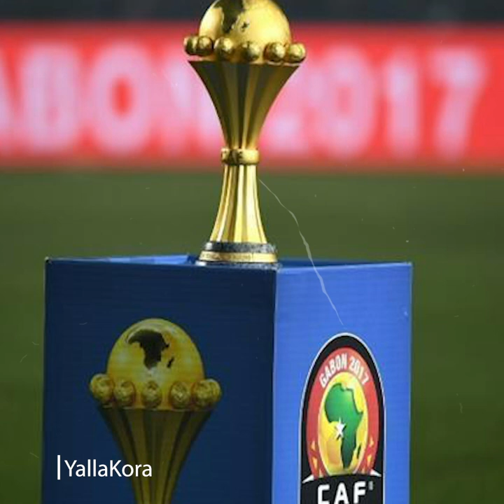خسارة عربية وأسلحة ضد مصر.. مَن هم أبرز النجوم الغائبين عن كأس الأمم الأفريقية؟